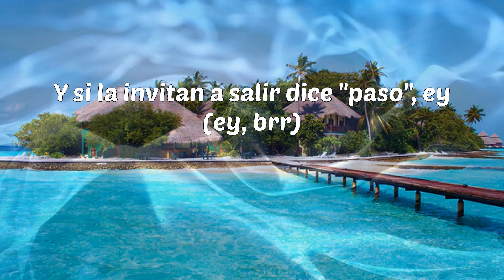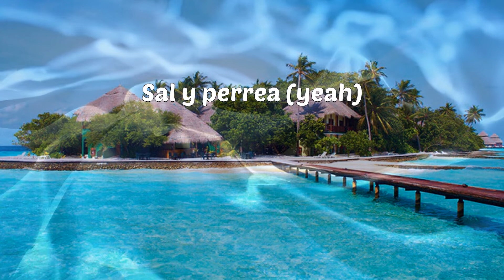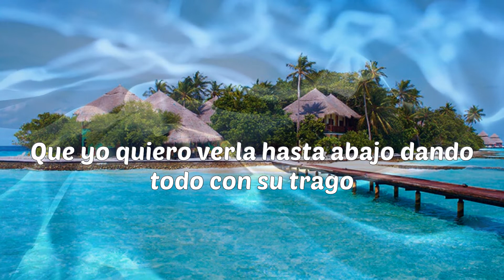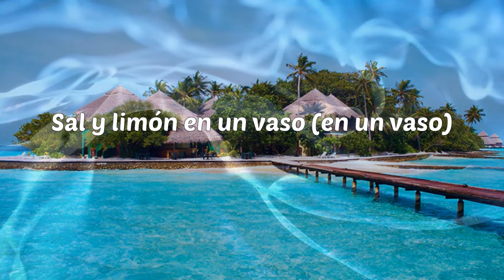Sech - Sal y Perrea (Letras)